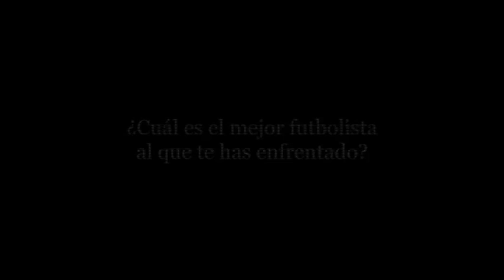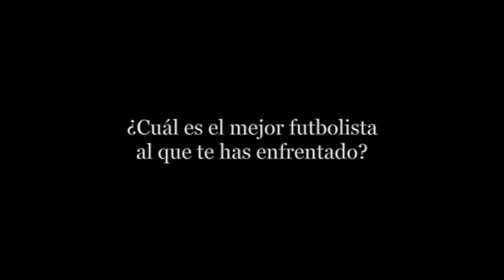Entrevista N&B a Jose María López Silva, jugador del Córdoba CF